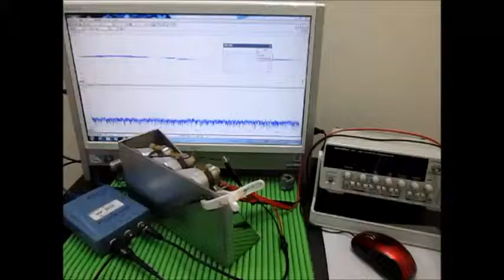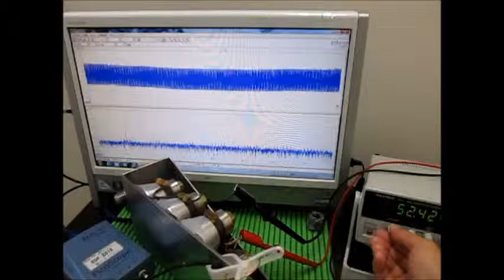表面弾性波の観察 Observation of the surface acoustic wave